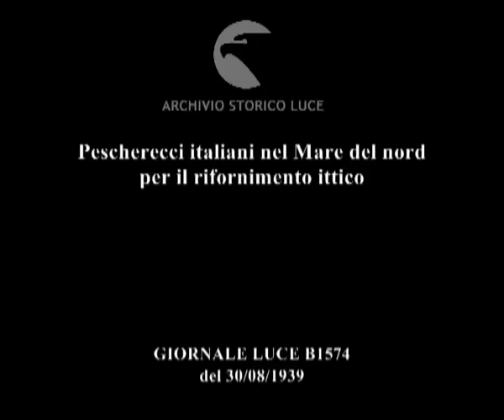Italia. Zara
Descrizione sequenze:tre pescherecci arrivano a Zara e attraccano al porto ; gli equipaggi dei pescherecci assistono alla lettura da parte del prefetto della città del telegramma di Mussolini ;